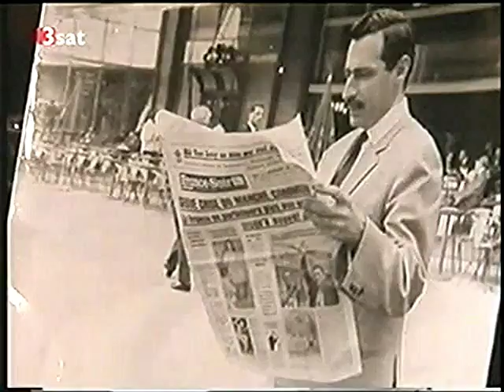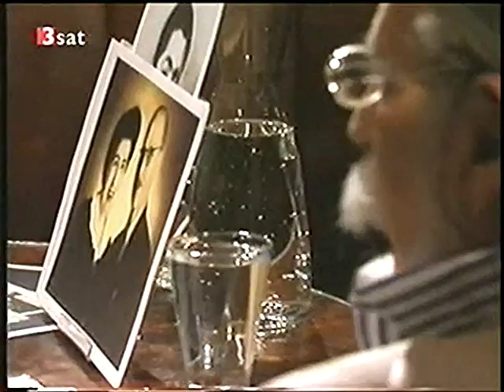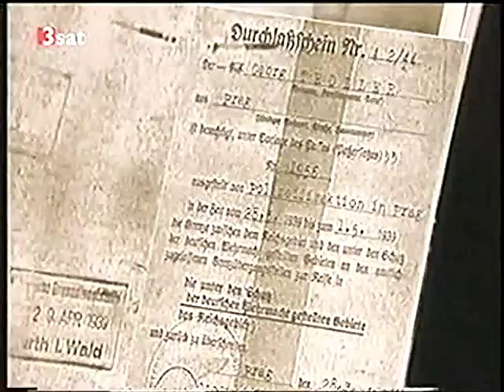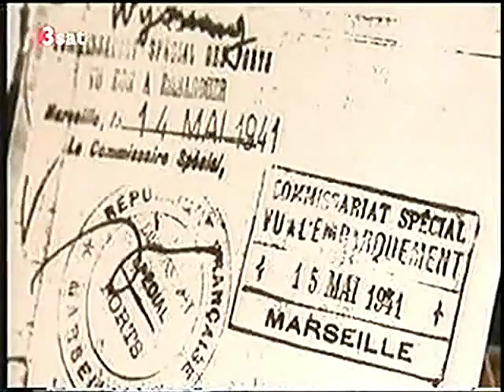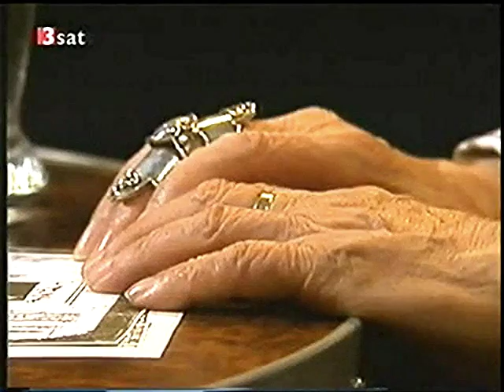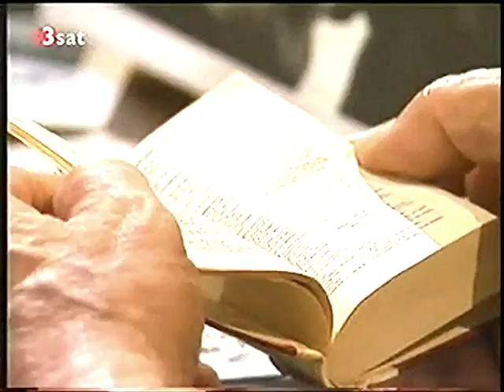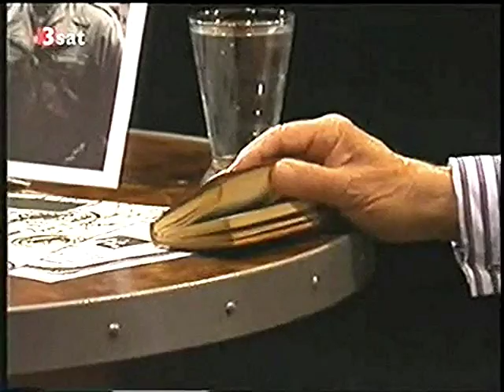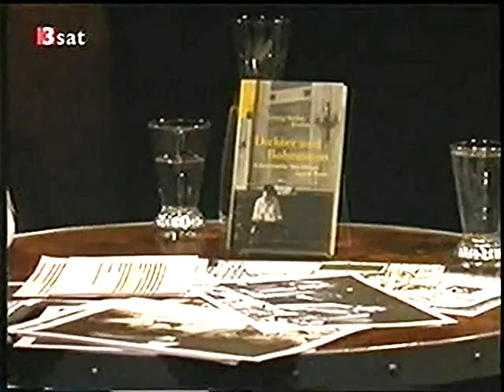Georg Stefan Troller - Gespräch mit Gero von Boehm (2003)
"Mich hat immer interessiert: Wie überwinden die Leute ihre Wunden, wie kommen sie darüber hinweg?" Eindrückliches Gespräch mit dem grossen Fernsehjournalisten und Porträtisten (mit Gero von Boehm, 2003).